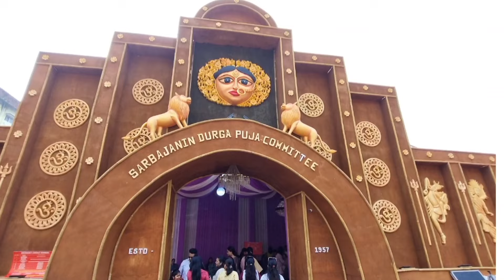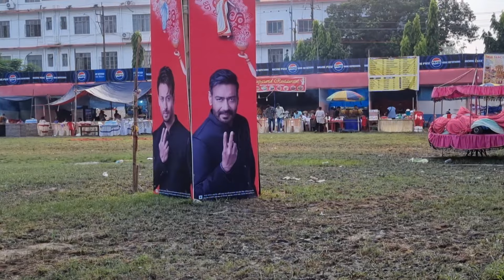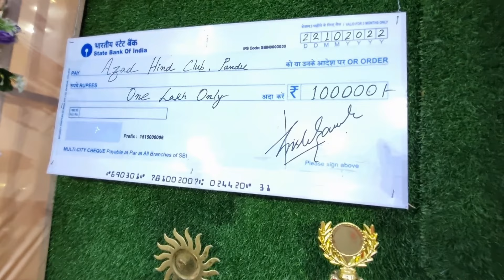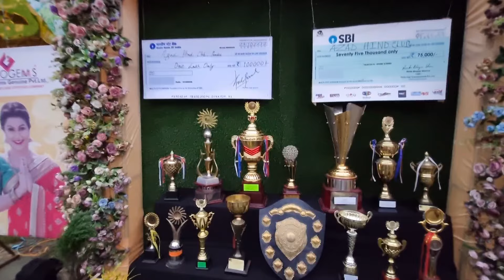Top 20 Famous 🔥Durga Puja Them in guwahati|🔥Kolkata Famous Durga Puja pandal 2024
Top 50 Puja Pandal in Guwahati || Best Durga puja them 2024 | kolkata style puja pandal in Guwahati

Famous puja pandal in kolkata
Famous durgapuja pandal in India
Most tallest temple Durga Puja pandal

Hey guy's in this vlog m gona show you 20 Durga Puja pandal them of Guwahati 2024.
Best Durga puja them of Guwahati
Maligoan Durga
Puja special vlog 2024 Hotel lisboa. Durga Puja . Azaad hind club unique Durga puja theme
sobai ovibhuto hote cholechen.  Durga Puja Guwahati best puja pandal 2024 dekhar jonno ami khub exited.

Most challenging vlog

Maligaon restcamp Durga Puja vlog
Guwahati best durga puja pandal vlog
Durga puja 2024 theme preparation
Ahiritola Sarbojanin Durga Puja 2024

Bosepukur Sitala Mandir Durga Puja 2024.
Telenga Bagan Sarbojanin Durga Puja 2024.
Kabiraj Bagan Durga Puja 2024
Hatibagan Sarbojanin Durga Puja 2024
Nalin Sarkar Street Durga Puja 2024
Chetla Agrani Club Durga Puja 2024
Dumdum Park Bharat Chakra Club Durga Puja 2024
Dumdum Park Tarun Sangha Puja Committee Durga Puja 2024
Dumdum Park Yubak Brinda Durga Pyja 2024